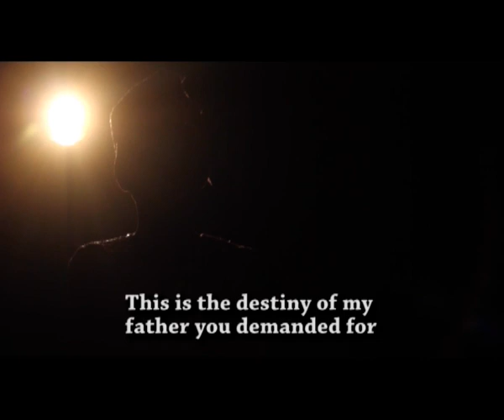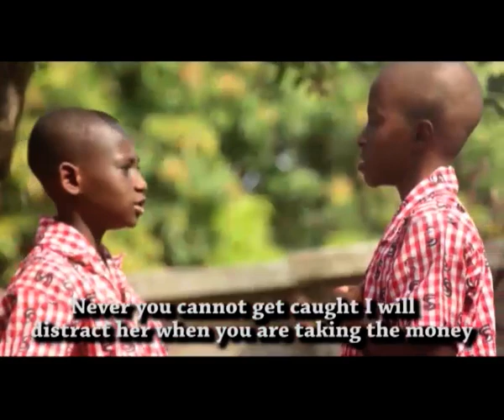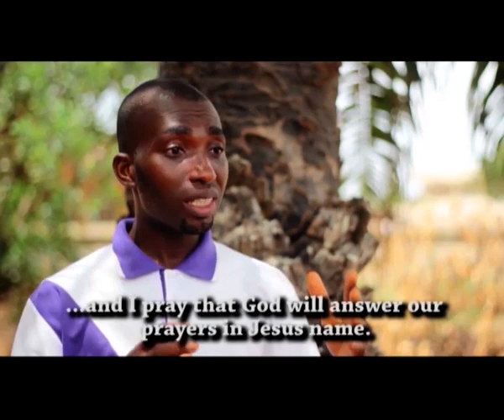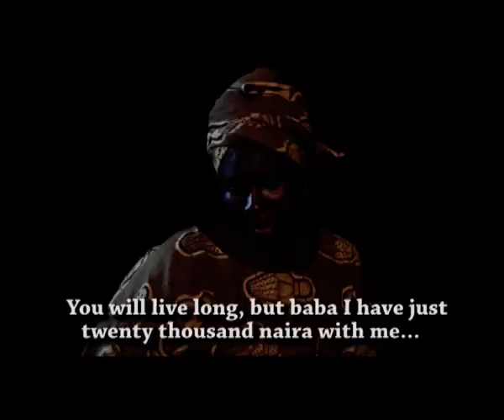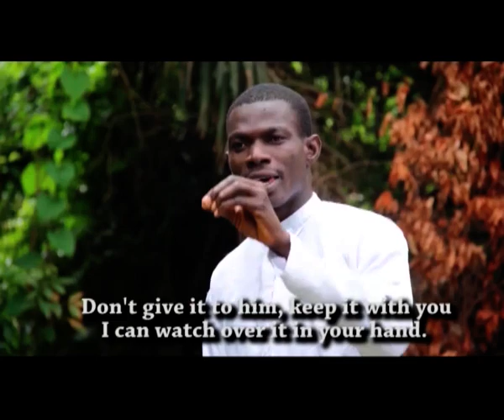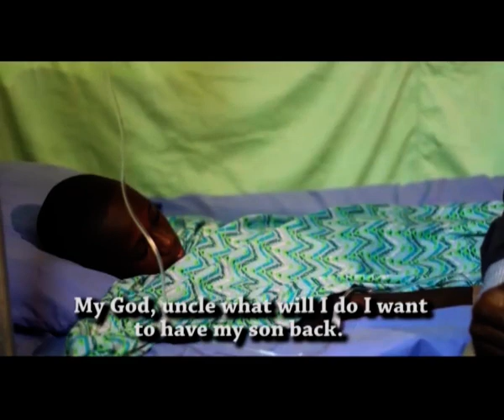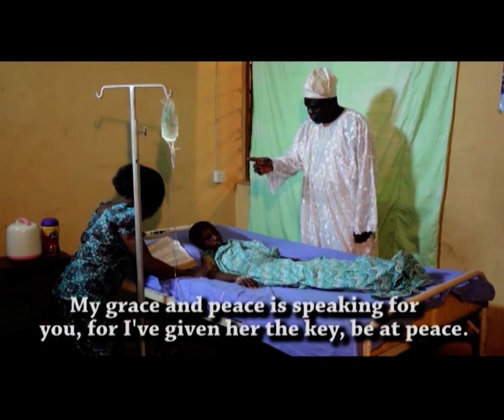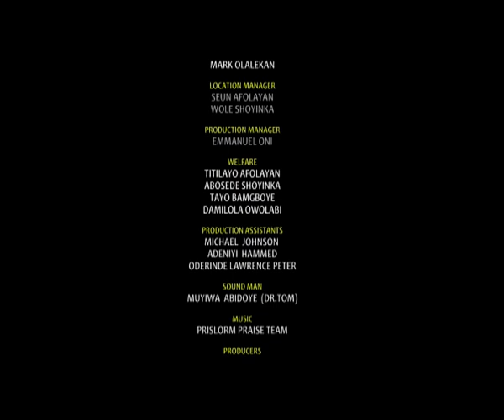WASTE PRODUCT Part 2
The unfortunate incidence has started in Pelumi father's house. What are other events unfolding as the story continues?
See what happens in this part 2 to know how best to train up a child. Stay safe and remain blessed always.
Written and directed by Wole Shoyinka.